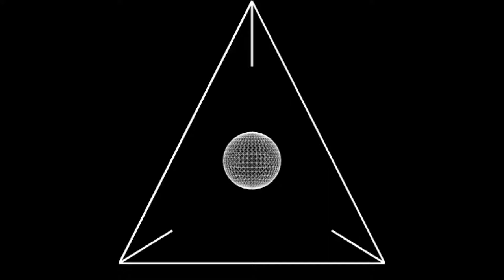Doom dada music visualization